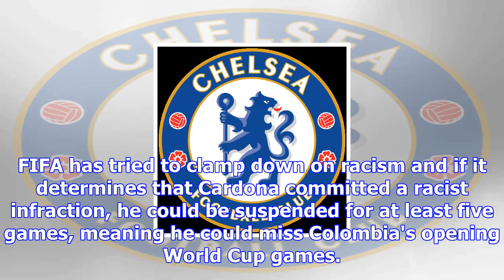Colombia fa chief hopes cardona avoids punishment for eye gesture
Jorge Ramos breaks down each of the five qualified South American teams' groups following the World ...